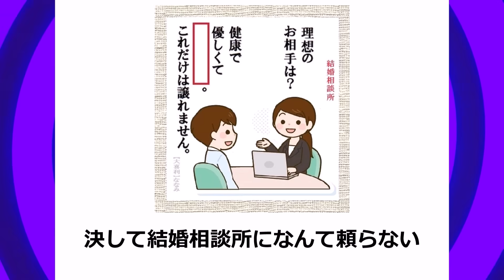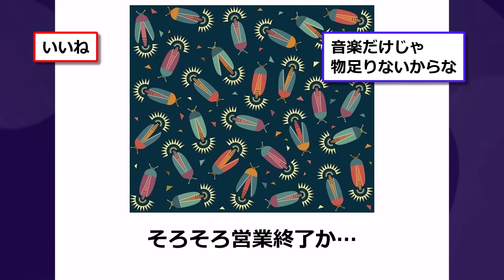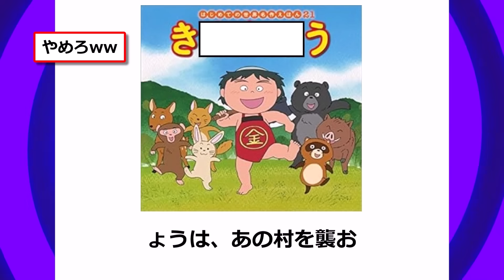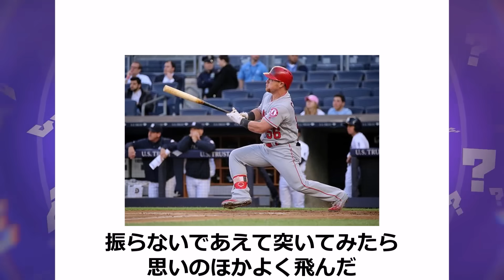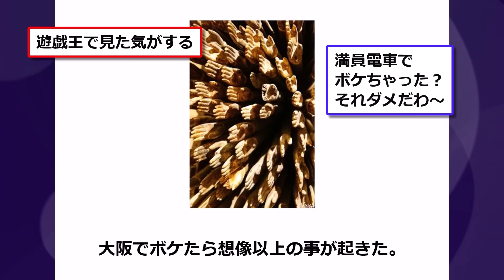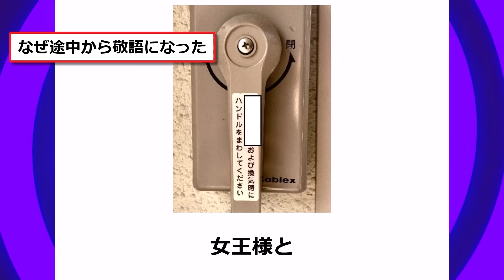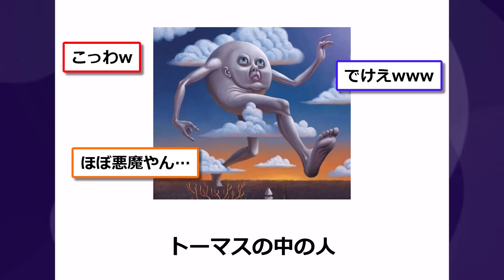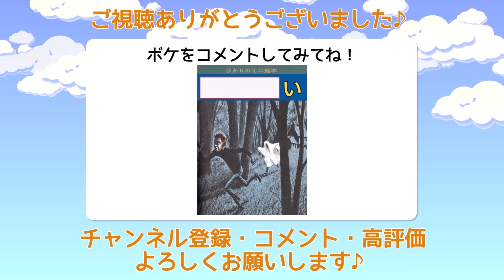殿堂入りした「ボケて」が面白すぎてワロタwww【2chボケてスレ】【ゆっくり解説】 #1691